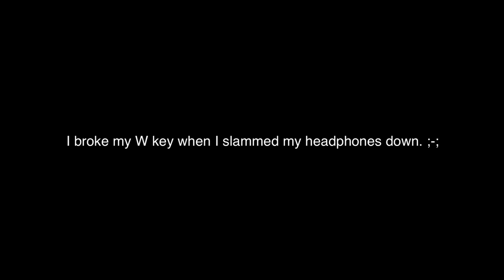Skywars: Funtage #2 | Fails From Above | (Minecraft Hypixel server)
More epic fails/victories, and random stuff. As suggested, we try out Hypixel Skywars ;)

Music used

Outro
Resource pack:
(Custom texture pack coming soon, download link does not work anymore. D:)